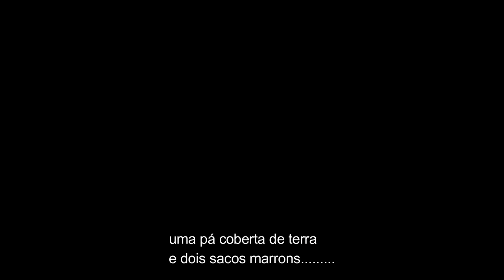O MISTÉRIO DE SÃO LOURENÇO (LEGENDADO EM PORTUGUÊS) CURTA-METRAGEM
Curta-metragem de suspense amador realizado em São Lourenço Algarve Portugal por Juan Carlos Petit, Daira Contreiras e Noemia Contreiras.